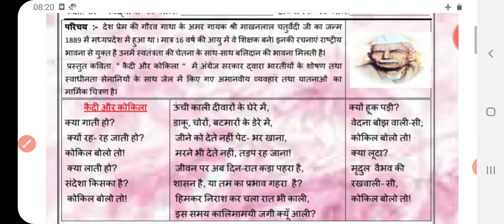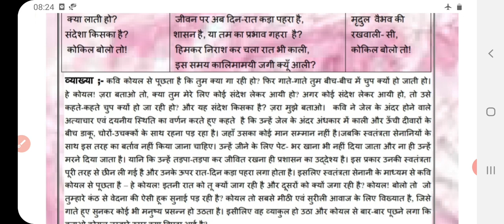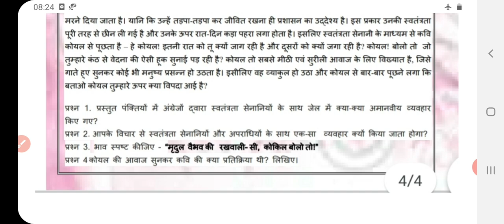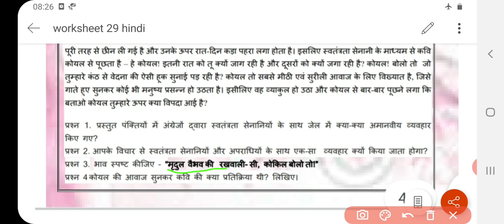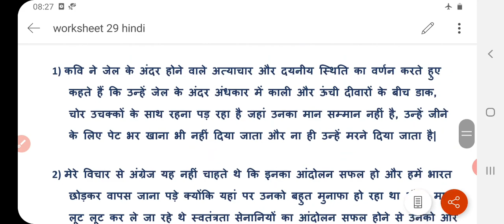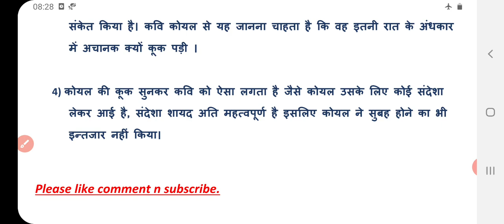Class 9 Hindi Worksheet 29 | 9 September 2020 | SOLVED DOE Hindi Worksheet 29 Class 9 | हिन्दी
hello students
this video covers explanation n solutions of all the questions of class 9 Hindi worksheet no. 29,  9 September 2020 in details.